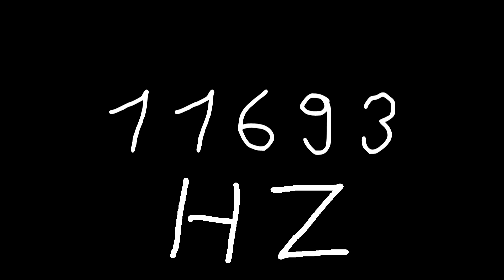11693 hz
Just sound.

chords
sounds
noise
tone
noises
tones
audio
wave
waves
sin
sine
sinus
sinoid
heart
heartbeat
resonancy